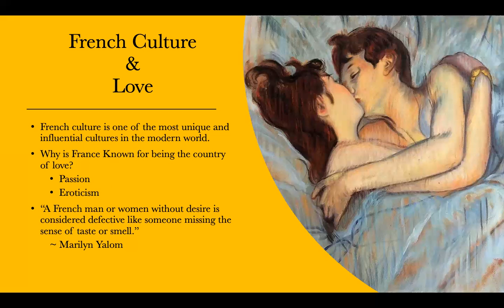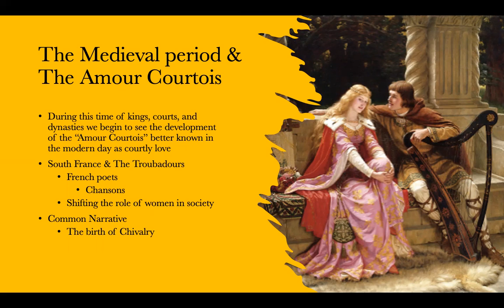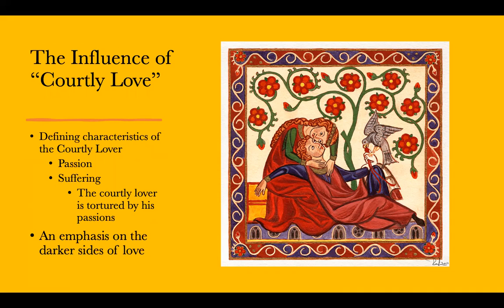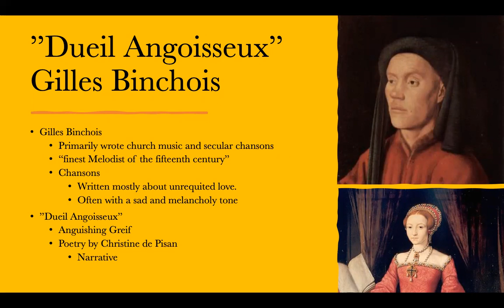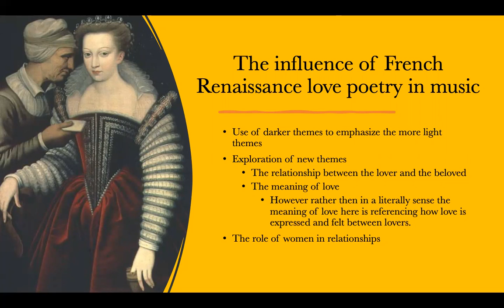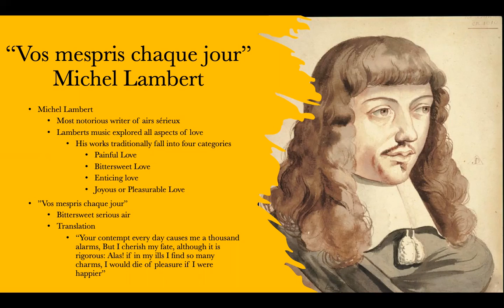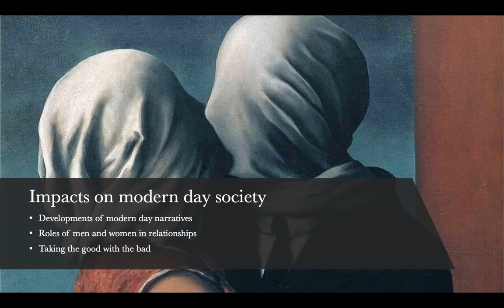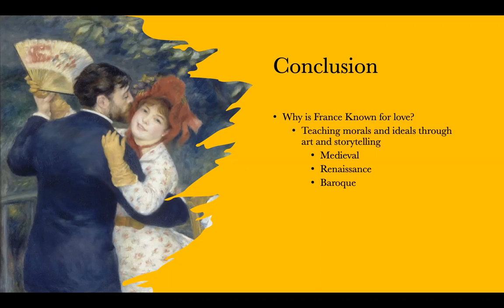Joey Moore presents “Music and Love in France: An Annotated Playlist”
This research project is an exploration of French themes and narratives of love and how these themes impacted the idealization of love in France. In addition, How the French idealization of love has impacted the modern global view of love is addressed. During my presentation I analyze three French love songs from three different time periods of French history. Outlining the defining characteristics of each time period as well as the musical style of the songs chosen.

My name is Joey Moore and I am a music education major at Kennesaw university. Graduating from Spalding High School, I began my music education at Valdosta State University before transferring to Kennesaw State. Although, majoring in music education I am very passionate about many studies of music including composition, theory, and musicology. During my time at Kennesaw State, I have had the wonderful experience of having many avenues to explore these passions.